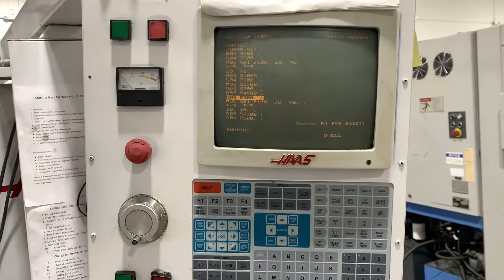HAAS 20/15 Vector Drive Test W8958